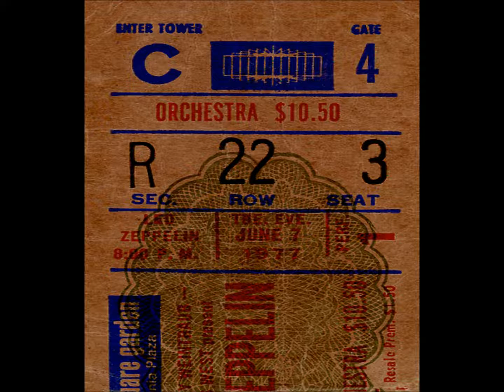Nobody's Fault But Mine Led Zeppelin Madison Square Garden June 7, 1977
This is from the 1st night of their MSG shows in June 1977!